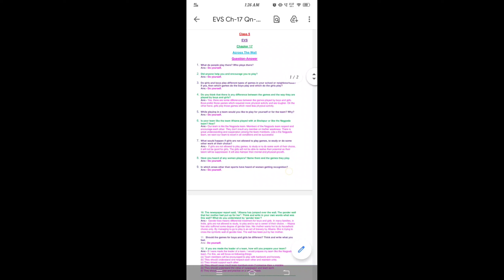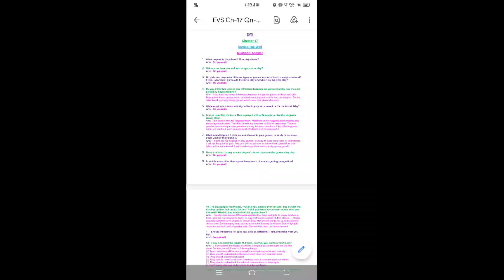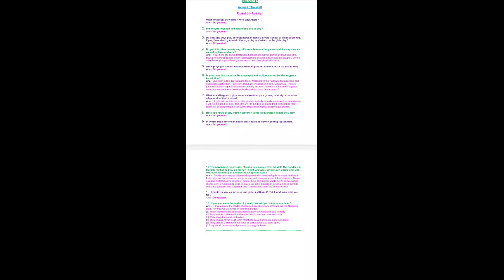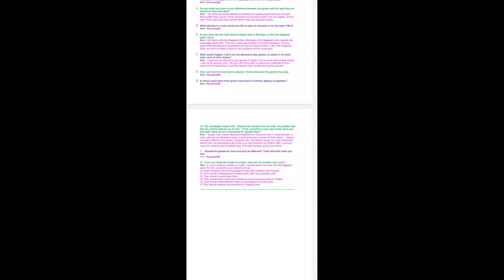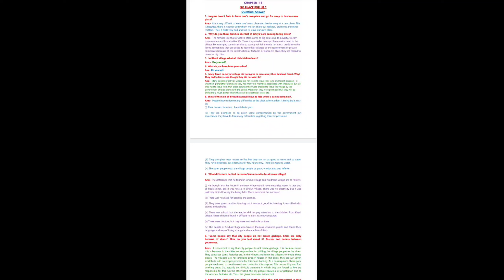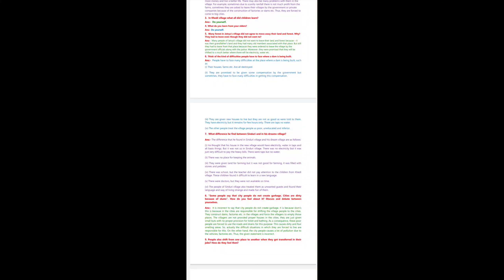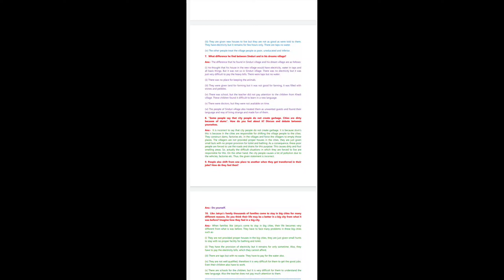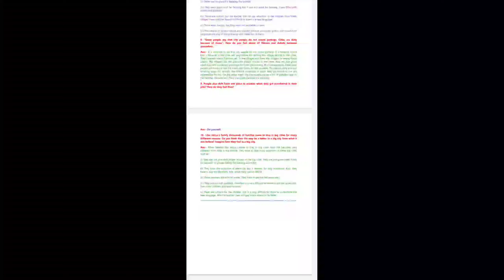EVS , V , Ch - 17 & 18